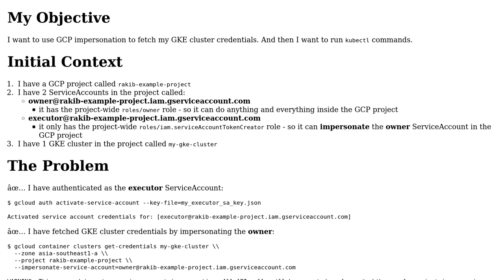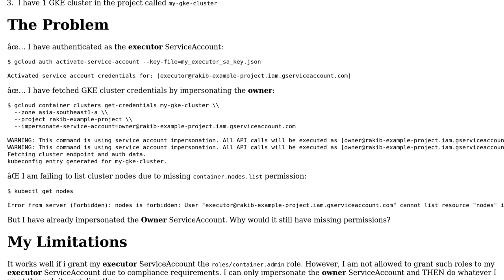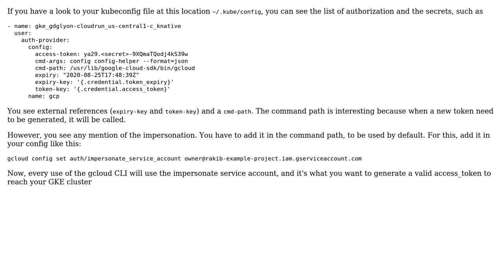Unable to run 'kubectl' commands after using impersonation to fetch GKE cluster credentials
With thanks & praise to God, and with thanks to the many people who have made this project possible! | Content (except music & images) licensed under CC BY-SA | Music | Images & others | With thanks to user Rakib user guillaume blaquiere and the Stack Exchange Network Trademarks are property of their respective owners. You are responsible for your own actions.